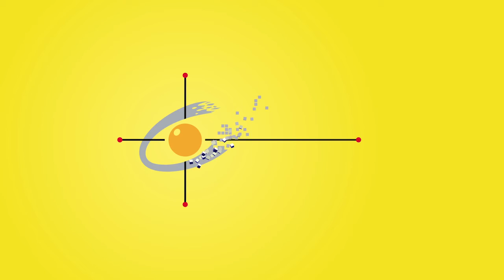Continuity Announcer - November 2017 - Afalita Givari - Opening